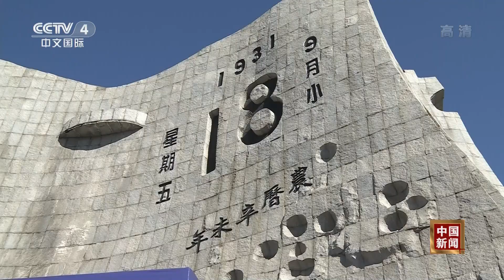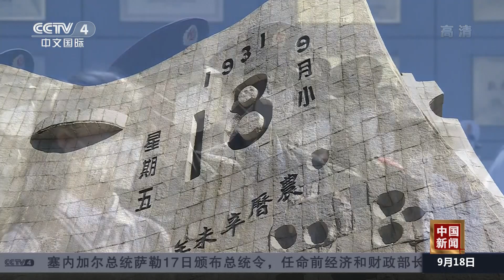九一八事变91周年 沈阳举行撞钟鸣警仪式 |《中国新闻》CCTV中文国际